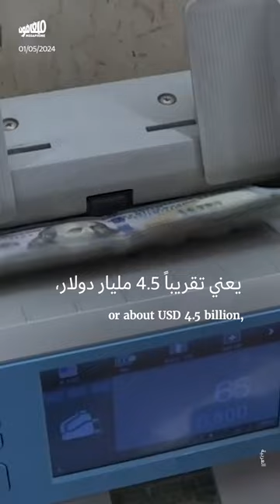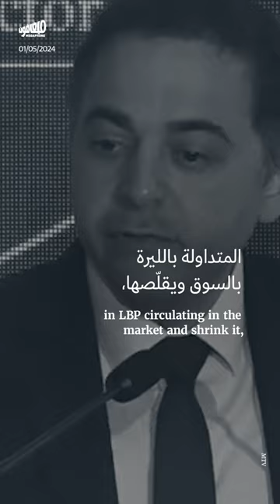عيد العمّال 2024: كيف تثبّت سعر الصرف على حساب الأُجَراء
بخلاف الاعتقاد الشائع، تُراكم الحكومة في حساباتها لدى مصرف_لبنان مليارات الدولارات بفعل سياسة التقشّف التي تطبّقها، بالاتفاق مع حاكم مصرف لبنان بالإنابة وسيم_منصوري. وهذا ما يدفع ثمنه موظّفو القطاع_العام الذين لم ينالوا حتّى اليوم تصحيحًا شاملًا للأجور، بحجّة عدم توفّر السيولة.